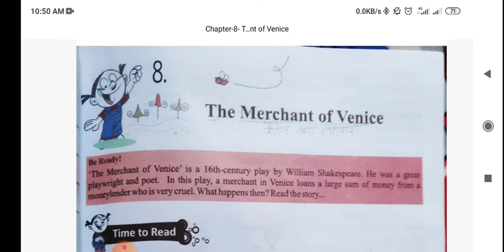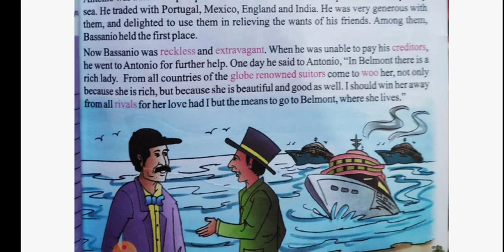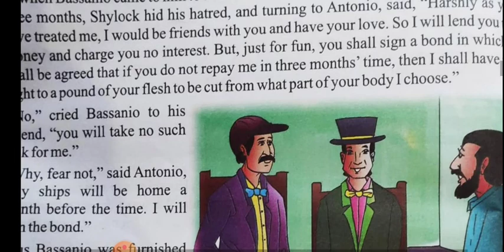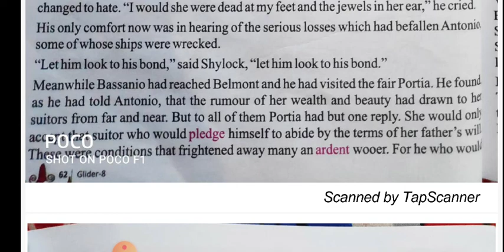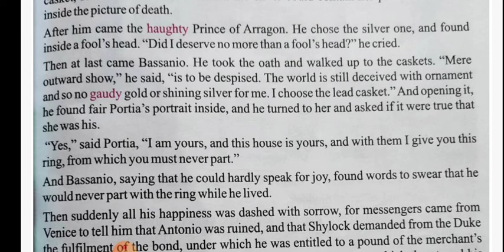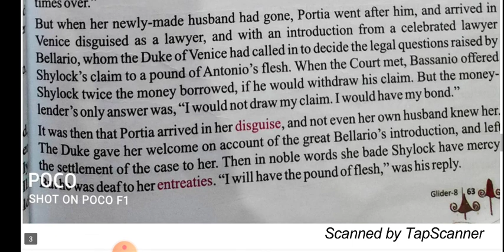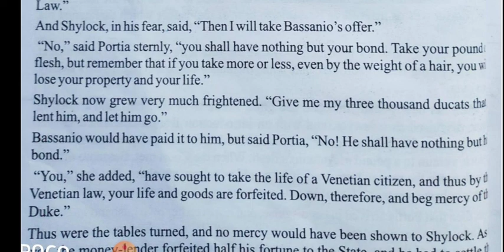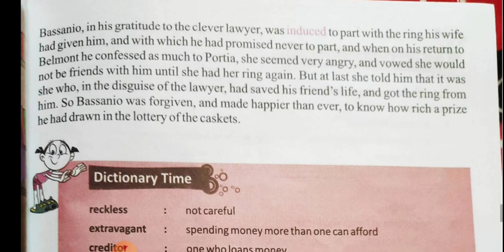English Reader ( Chapter-8- The Merchant of Venice)